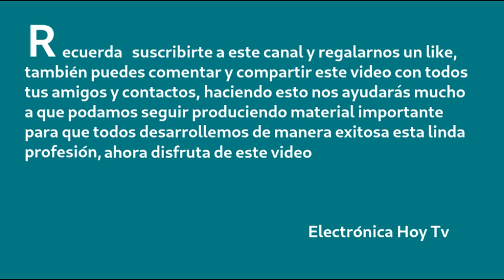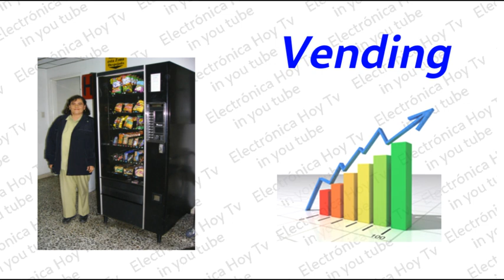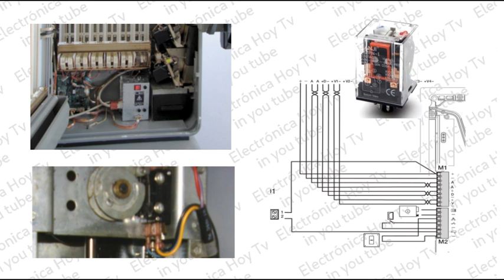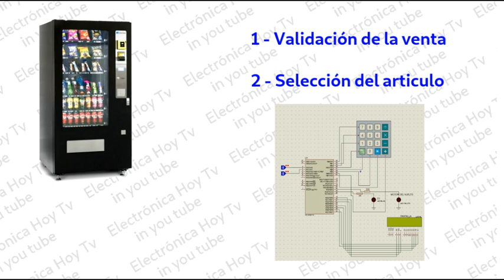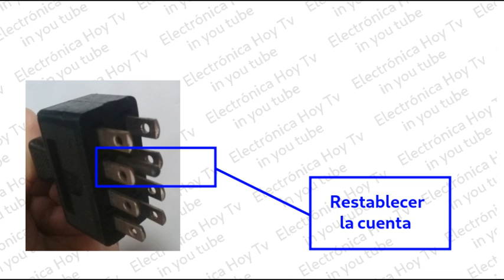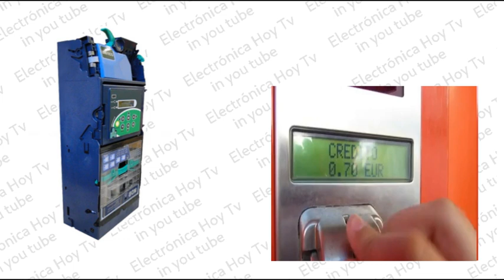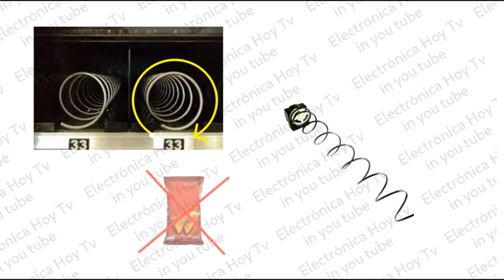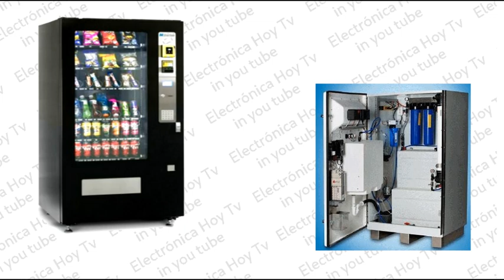FUNCIONAMIENTO DE LAS MAQUINAS EXPENDEDORAS AUTOMATICAS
Los emprendimientos con vending vienen creciendo cada vez mas al rededor del mundo, lo que representa una interesante alternativa para la comunidad de técnicos electrónicos, esto debido a que muchos de los inversores inician sus negocios sin tener en cuenta el muy importante aspecto del mantenimiento, en este primer video sobre el tema hacemos un completa introducción que nos da una idea general del funcionamiento básico de una maquina de snacks , ahora disfruta del video.